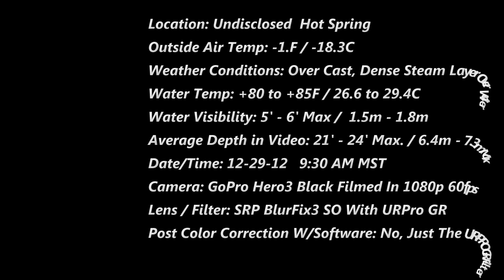Hot Spring With BlurFix3 SO and URPro GR filter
Filmed using the GoPro Hero3 Black mounted to "The Tray" by Snake River Prototyping. Lens - SRP BlurFix3 SO and URPro GR color correcting filter. Water is very green with 5'-6' max visibility. The footage looks much better than I anticipated under these conditions. No post color correction or artificial light used. Not much for life in this hot spring...but some very interesting underwater geysers. It's Interesting the way the silt settles with the thermal difference between emerging hot water and the slightly cooled surrounding water, giving the effect of a fluid pool underwater. Hard to describe, but the video shows this very well.